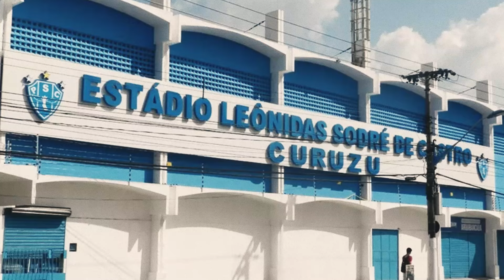PLANTÃO URGENTE | FORA DO PAPÃO | PAPÃO NEWS